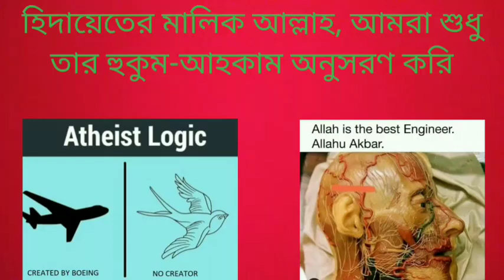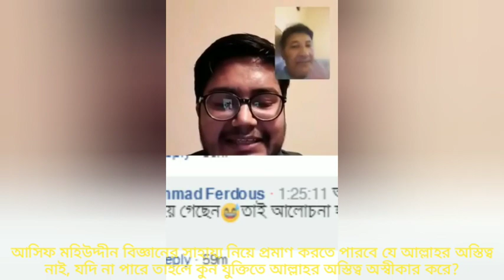আসিফ মহিউদ্দিন কি বিজ্ঞানের সাহায্যে প্রমাণ করতে পারবেন যে কোন ঈশ্বর নেই?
Asif Mohiuddin vs Ershad Raihan Bhai